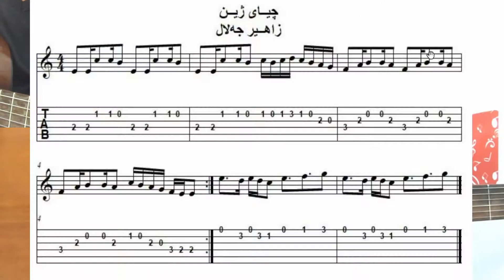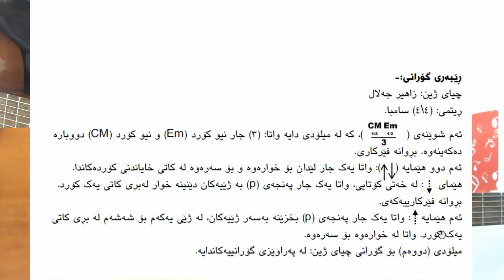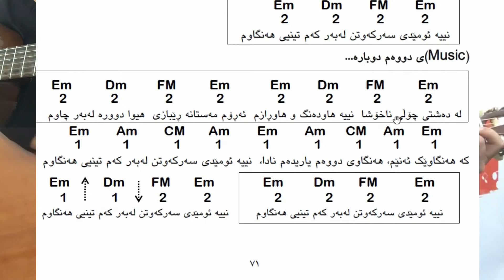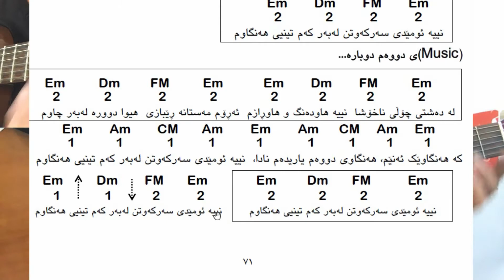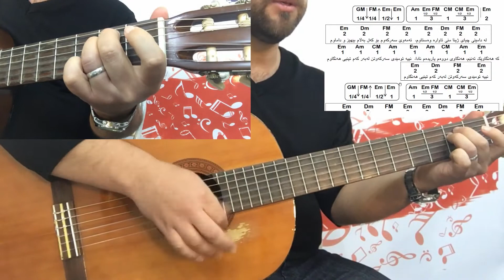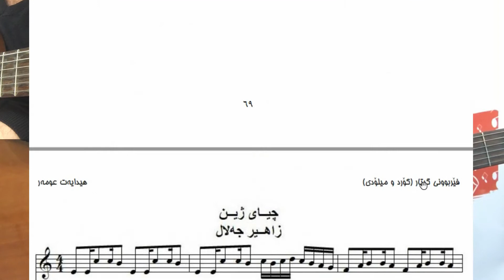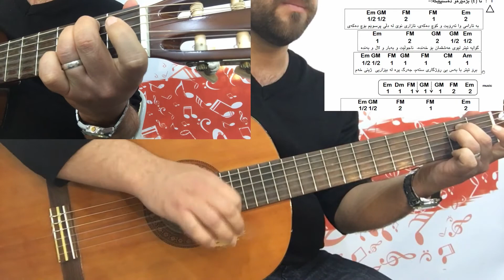*گۆرانی (چیای ژین) * زاهیر جەلال* وانەی (٤٨) ناو کتێب بەشی * سێیەم